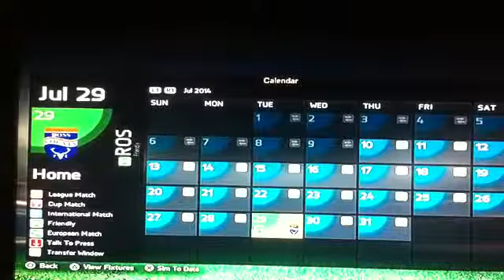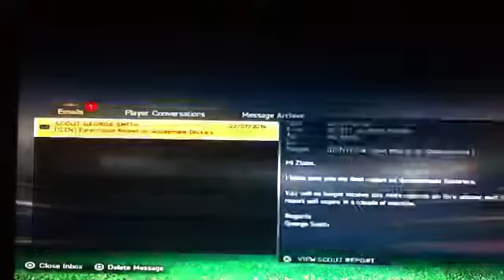Bournemouth Career Mode S1 E1 - Fifa 15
As of Ultimate Team being a pain in the ass, I have decided to start Fifa Career Mode. Every team ill have 3 seasons with to become the best. My first team Bournemouth FC.